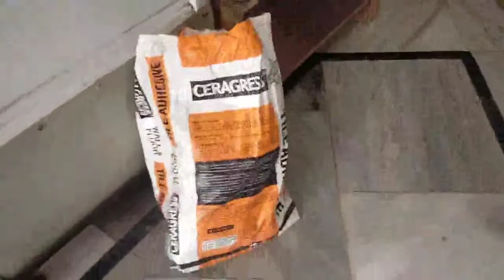😫ਕਦੀ Machine ਖ਼ਰਾਬ ਕਦੀ ਪੱਖਾ ਖ਼ਰਾਬ ਵਿੱਚ ਮਿਸਤਰੀਆਂ ਦਾ ਖਿਲਾਰਾ